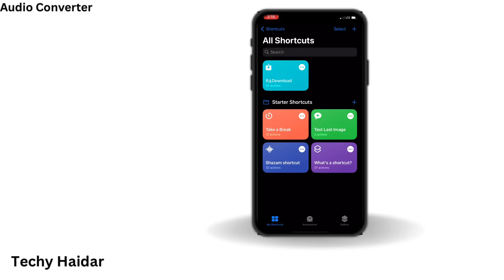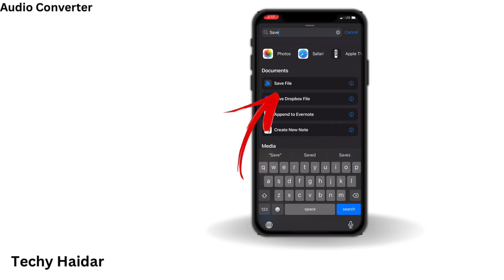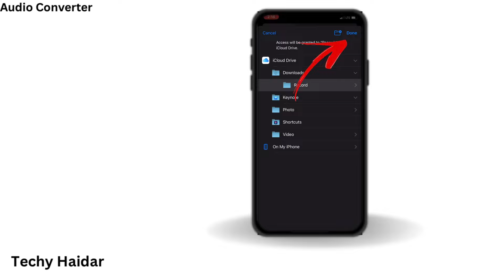How To Convert Video To Audio In IPhone!! Techy Haidar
(Keyword)
How to Convert video to audio in phone
iPhone me video ko audio me kise convert kare
iPhone me video ko audio me kaise badle
iPhone me video ko audio kaise banaye
iPhone me video ko mp3 kaise banaye
iPhone me video ko mp’ kaise banaate hai
iPhone me koi bhi video ko audio kaise babaye
Koi bhi video ko audio me kaise convert kare
Video ko audio kaise banate hai iPhone me
Video ko audio kaise banaya jata hai iPhone
Koi bhi video ko audio  me kaise badle
How to convert your video to audio in phone
Video ka audio ko kaise alag kare iPhone
iPhone me video se audio ko kaise separate kare